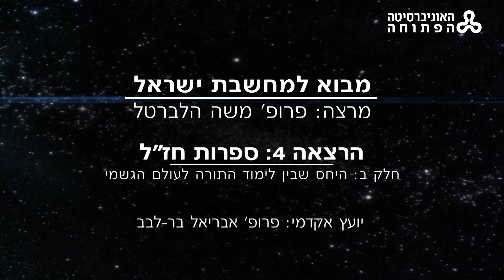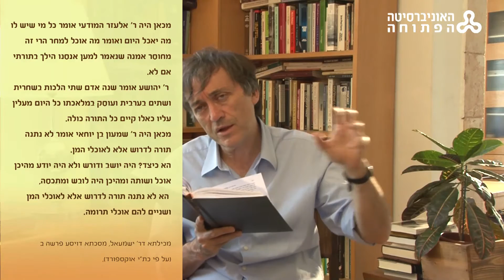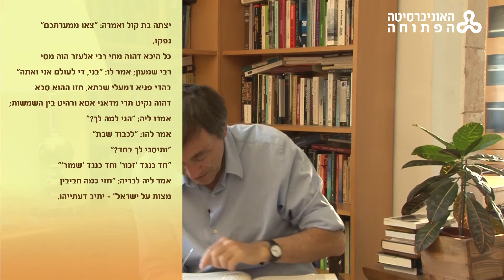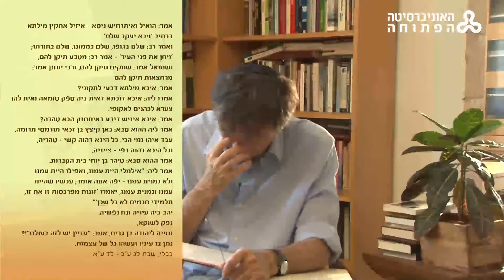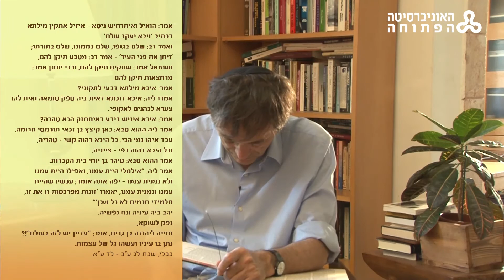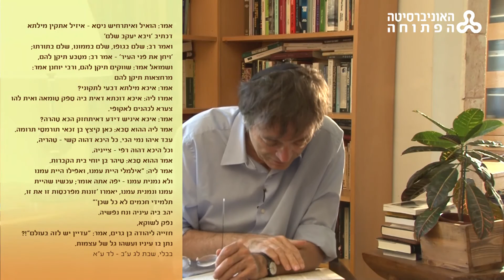4 - ספרות חז"ל - חלק ב: היחס שבין לימוד התורה לעולם הגשמי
פרופ' משה הלברטל
יועץ אקדמי: פרופ' אבריאל בר-לבב
כותרות ומובאות: אירית שפירא מאיר